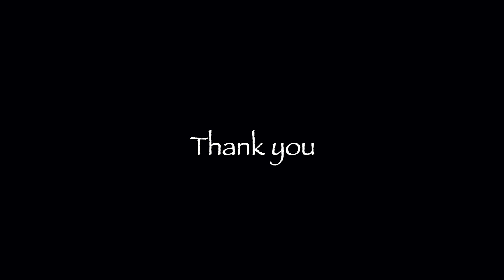高円寺パル商店街・ルック商店街を歩く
中央・総武線高円寺駅周辺にある商店街である、高円寺パル商店街とそれに続く高円寺ルック商店街を、のんびりと歩いてみました。私自身10年ぶり以上での訪問でしたが、若者文化の古着屋や新しい小洒落た飲食店が増えていた印象です。

Chapters
0:00 高円寺パル商店街
6:39 ルック商店街
16:51 青梅街道・新高円寺駅